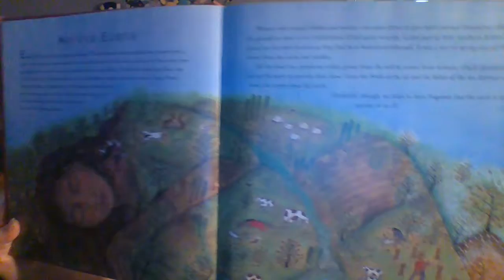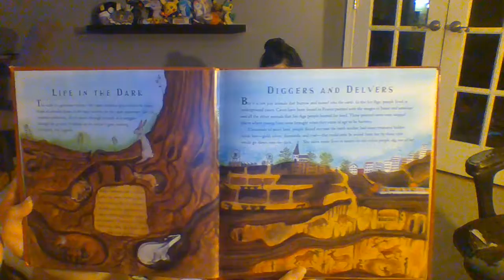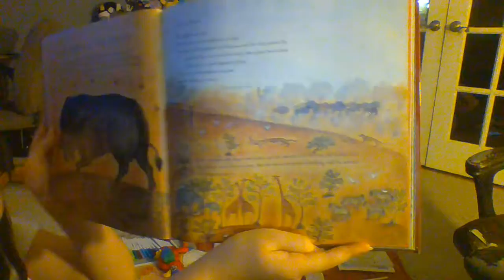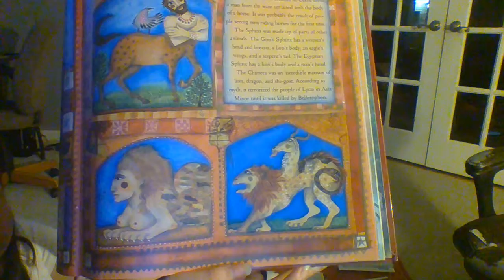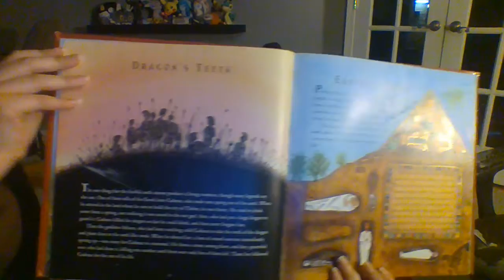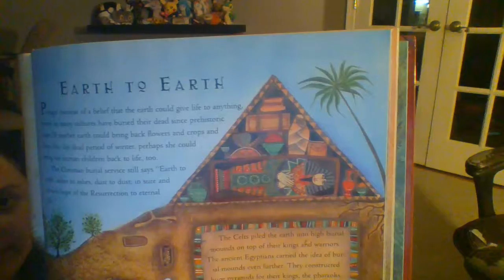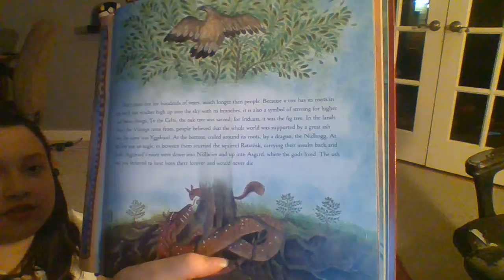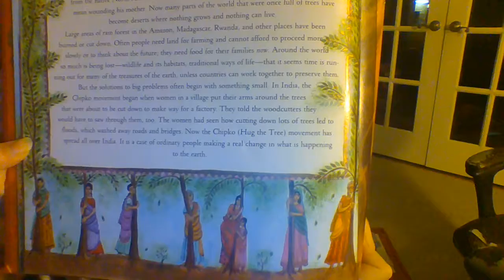Miss Joni's Book of the Week: Earth, Fire, Water, Air